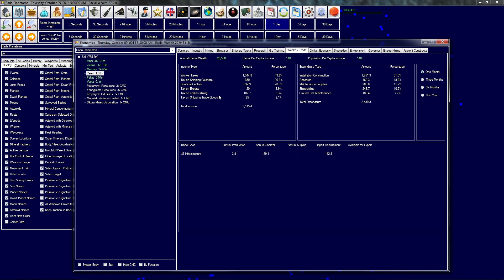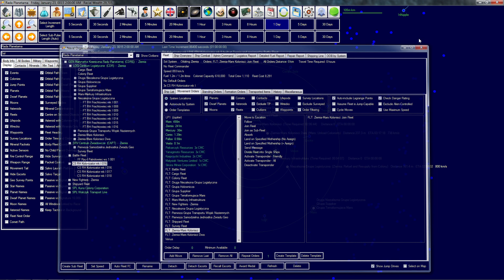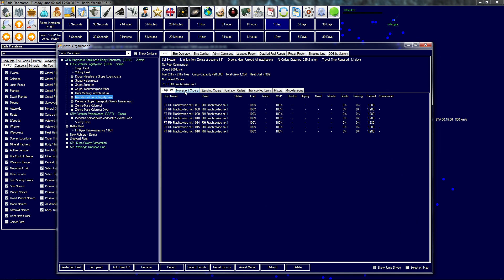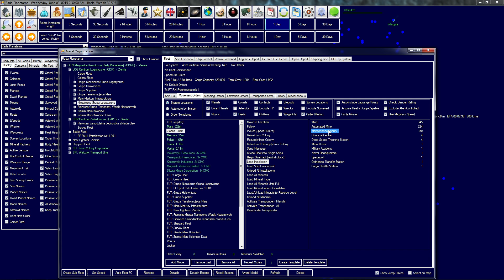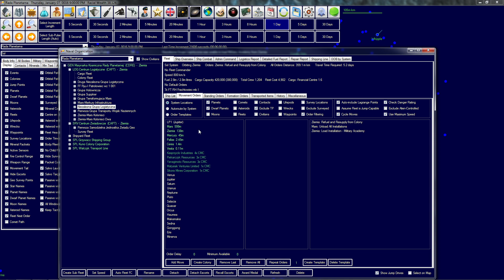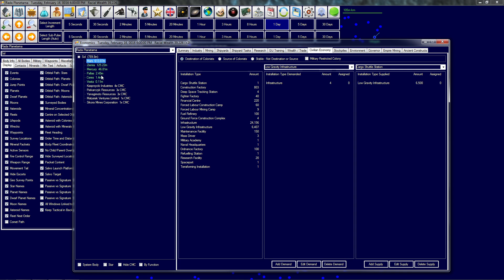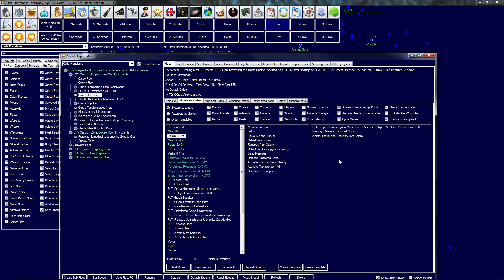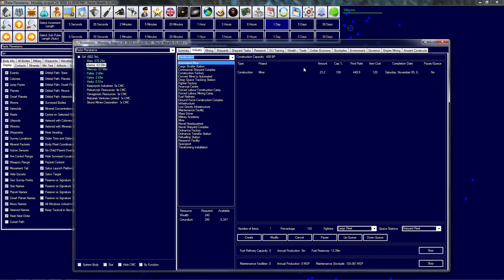Zagrajmy w C# Aurora4x 1.12.0, Spirala Zagłady #10, Zielony Mars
Aurora 4x w wersji C#, darmowa gra 4x o niesamowitym stopniu komplikacji i interface użytkownika przypominającym exel'a. Uzbrój się w wyobraźnie i dołącz do tej mej próby ocalenia ludzkości z -SPIRALI ZAGŁADY!-, gdzie ziemia opada w stronę słońca w tempie 0.03 AU rocznie (33 lata do absolutnej zagłady).